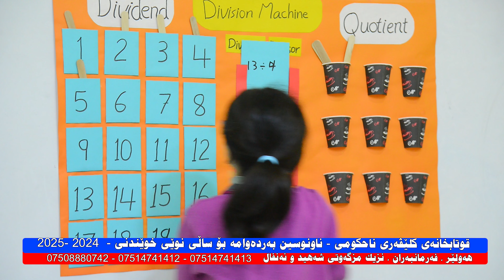ئیستا رۆژانە ناونووسین بەردەوامە و لەپێشوازیتانداین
🌹ـــــ🌹ـــــ🌹ـــــ🌹
* لەسەر رووبەڕێكی فراوانی تایبەت بەخوێندن قوتابخانەكانمان دروست كراون، خوێندن بەزمانی ئینگلیزیە و باشترین ستاف و مامۆستای بەئەزموون وانەكان دەڵێنەوەو باشترین پێداویستیەكانی خوێندن و هۆڵی تایبەت بەخوێندنمان ئامادە كردوە
دەتوانی لای ئێمە منداڵەكەت لە تەمەنی یەك رۆژی تاوەكو دوانزەی زانستی ناونووس بكەیت
ئەگەر دەتەوێت منداڵەكەت داهاتوویەكی گەشی هەبێت، لای ئێمە ناونووسی بكەن
هەولێر فەرمانبەران ، نزیك مزگەوتی شەهید و ئەنفال
قوتابخانەی كلێڤەر --- 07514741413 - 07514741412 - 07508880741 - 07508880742
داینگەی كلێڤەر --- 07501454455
باخچەی منداڵانی كلێڤەر --- 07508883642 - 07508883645
ئامادەیی كلێڤەری ناحكومی --- 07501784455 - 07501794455
لێرەوە لەگەڵمان بن
پەیمانگای كلێڤەری ناحكومی